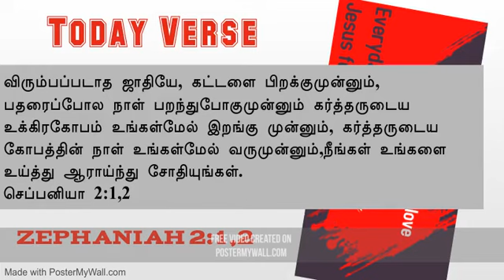Today verse 03/11/2020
Every day in Jesus feet